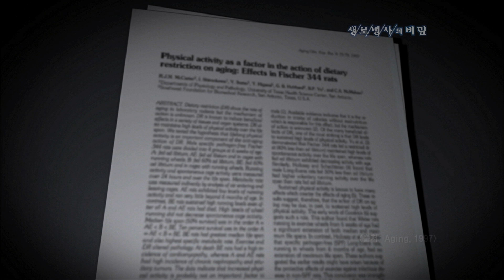소식한다고 기력이 약해지는 것은 아니다 - (2009.10.08_305회 방송)_가난한 밥상의 기적, 소식(小食)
[가난한 밥상의 기적, 소식(小食)]

[ 원고정보 ]
실제 자유식을 시킨 쥐와 40%가량 칼로리를 제한한 쥐의 운동량을 비교해보면 자유식 쥐는 6개월이 지나면 거의 운동을 안하지만, 소식쥐들은 죽기 직전까지 많은 양의 운동을 하는 것을 확인할 수 있다.
(인터뷰: 유병팔 교수 / 부산대학교 - "절식하니까 하루에 4천미터를 뜁니다. 그것도 하루가 아니고 매일 만약에 이것들이 결국 40프로를 제한한 건데 힘이 없다 그러면 이게 뛰겠습니까? 안뛰지요. 못뛰지요. 그렇지만 제가 말씀드리는 건 적응에 따라 그 다음에 그것이 안정이 된다 그러면 허기증도 없을 뿐만 아니라 오히려 식사를 많이 해가지고 거북함이 더 많을 겁니다.")